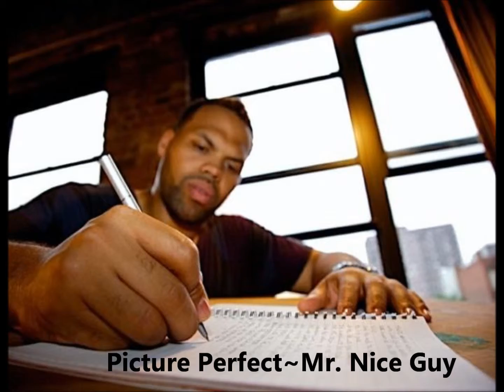erro.wmv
Eric Roberson 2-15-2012- no claims to copyrights of songs nor pix